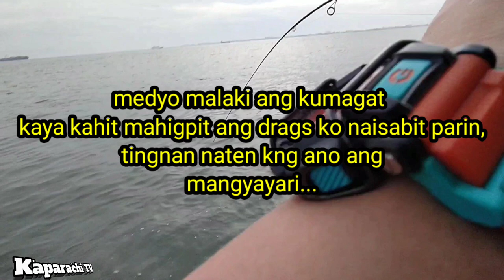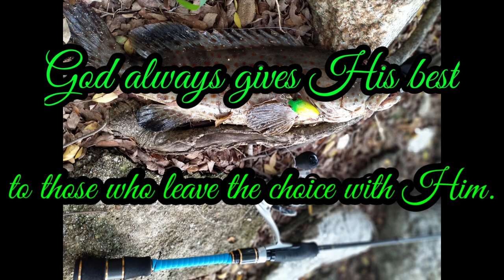Catch and cook a huge Grouper || shore casting || ultralight fishing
Rod: Cangkek 682 UL
Reel: Ryobi Mini power 800s
Line: Suffix 832 6lb
Leader: Suffix zippy 10lb
Lure : Ofmer Drunken 4.2g

Edit video using Kine Master

Music by KineMaster : Funny face, Twinkle, Come along, Backyard of Springs

Edit my thumbnail using Pixellab